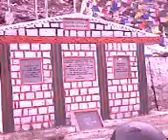Ladakh-BulletRide2008-7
bullet ride